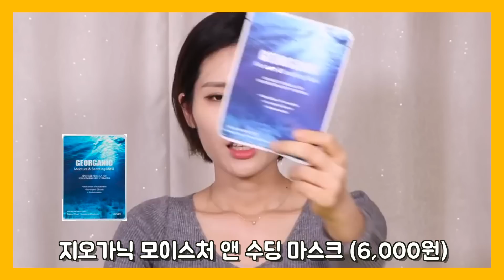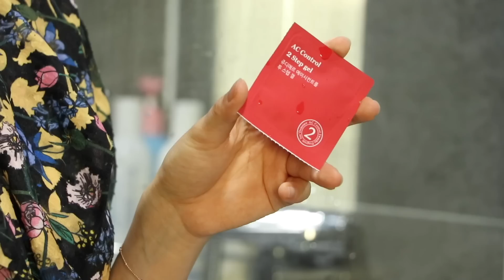[리뷰꽁지] 숨겨진 좋은 마스크팩들 4개나 찾아서 비교 리뷰했다! with 50명의 꽁무니 /피부관리/스킨케어/꽁지 KKONGJI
4개의 마스크팩을 함께 사용해본
50명의 꽁무니들 의견들도 아래 정리해보았습니다!

꽁지몰 놀러가서 이전 최애템 제품들도 구경해보세요!

[쥬디메르]
AC컨트롤 아크노 마스크팩

-좋은점 키워드 네트워크 분석
사용 후 촉촉해서 좋았으며, 시트 밀착력이 우수했고, 제형이 피부 속을 진정시켰다는 평 AC컨트롤 팩의 이름처럼, 팩 사용 후
실제로 트러블이 가라앉아 만족스러웠다는 평 3단계 구성이 좋았고, 클렌저 거품이 부드럽고 쫀쫀함이 느껴져 좋았다는 평
가격 대비 구성도 만족스러웠다는 평

-아쉬운점 키워드 네트워크 분석
팩 에센스가 피부에 흡수되는데 시간이 많이 걸려, 마스크팩 사용 시간이 더 길어도 좋을 것 같다고 함
팩 사용 후, 촉촉한 느낌보다는 끈적한 느낌이 든다는 평

[지오가닉]
모이스처앤 수딩 마스크팩

사용 후 촉촉한 느낌이 들어 좋았고 진정효과가 뛰어난 제품이라는 평
닥나무 천연성분이 들어가는 것과 디자인에 대한 긍정적인 평과 미백효과 있어서 좋았다는 평 시트가 자극적이지 않고 부드러워서 좋았고 밀착력이 높진 않았지만, 두께감이 있어 수분충전이 잘 되는 느낌이라는 평

마스크팩의 향이 불편했다는 평
시트의 두께가 두꺼워서 좋았다는 평도 있었지만 두꺼운 만큼 밀착력이 떨어져 아쉬웠다는 평
사용 후 시간이 지난 뒤 속당김이 있다는 평 민감성 피부타입의 사람들은 사용 후에 화한 자극적인 느낌이 있었다는 평

[쥬디메르] 아이크림 마스크팩

마스크팩의 크림 제형이 만족스럽다는 평과
에센스 양이 많아 만족스럽고
시트의 밀착력이 우수하다는 평
사용 후에도 끈적이는 느낌이 없이
흡수가 빨라 좋았다는 평

특별한 아쉬운 점이 없는 제품이라는 평
제형이 무거워 흡수력이 떨어지는 것
같다는 평. 팩을 할 때는 흡수가 잘되지만
하고 나서는 뜨는 느낌이 아쉽다는 평
향은 호불호가 갈려 좋은평도 있는 반면
화장품 특유의 냄새가 나 불편했다는 평
디자인과 아이크림이라는 팩 이름이 팩과
잘 어울리는 느낌이 안든다는 평

[코르셀]
로즈 레이스 4D 리프팅 스판 마스크팩

귀에 걸어서 턱라인을 잡아주고 목까지 팩을 하면서 착용감이 편하고, 리프팅 효과까지 느낄 수 있어서 좋았다는 대부분의 평
시트의 재질도 새로웠고 좋았다는 평 마스크팩의 향이 좋았다는 평
에센스 양도 적절하여 남은 에센스가 흐르거나 하지 않아서 좋았다는 평

팬사서함(Fan Letter)  - 서울 관악구 신원동 1720번지 에셀비전21아파트 1401호